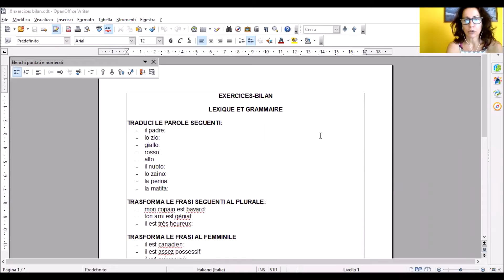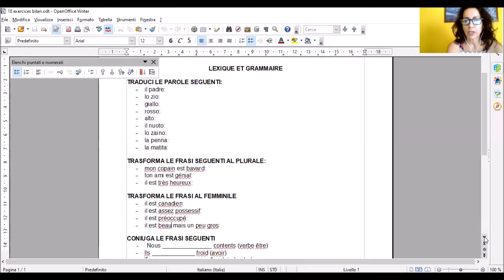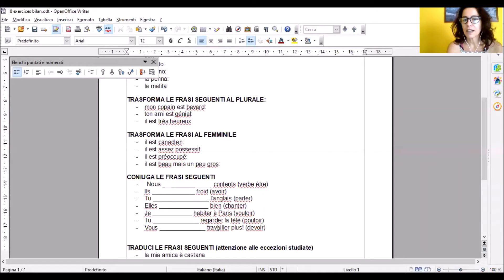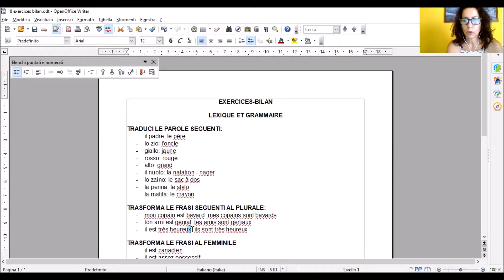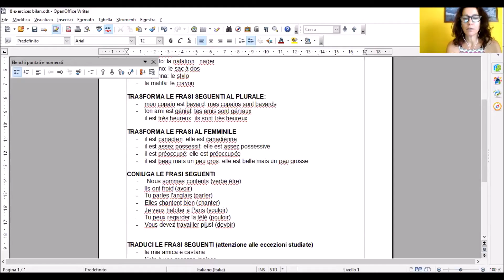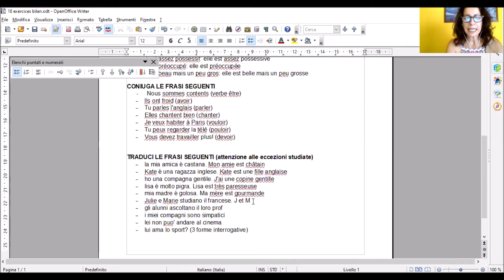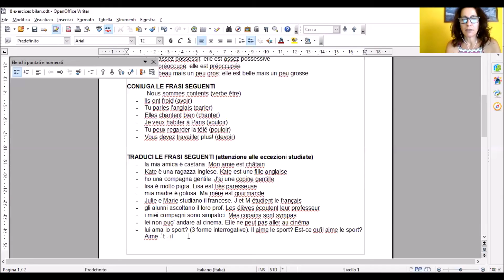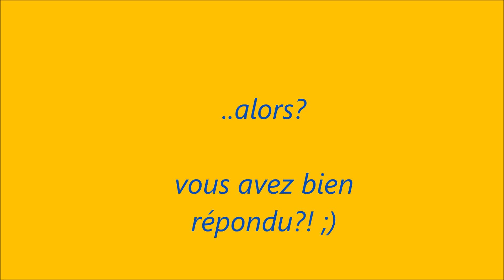18. primi esercizi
une pause.. pour faire des exercices!
un po' di esercizi